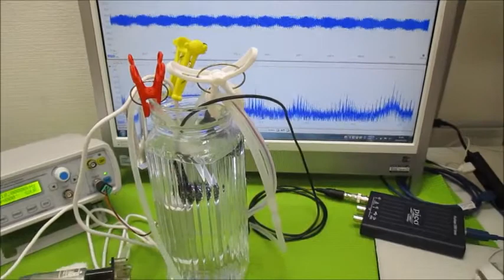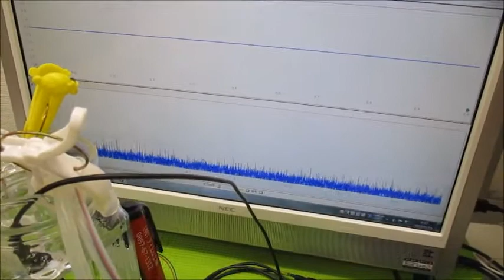オリジナル超音波実験 超音波システム研究所 ultrasonic-labo